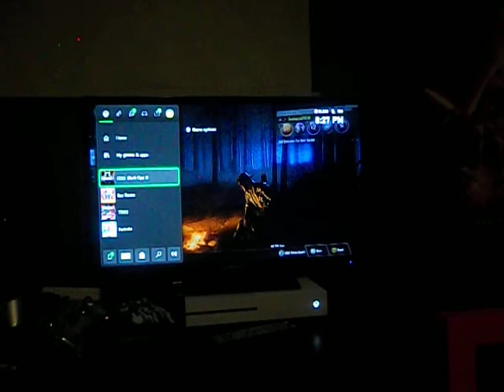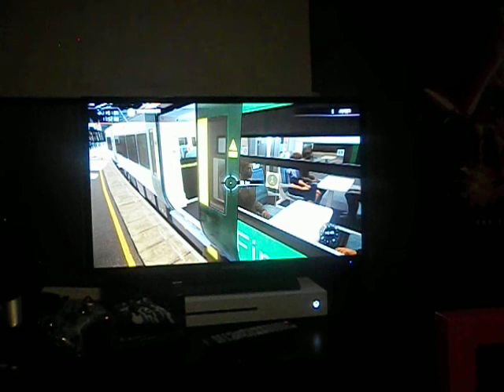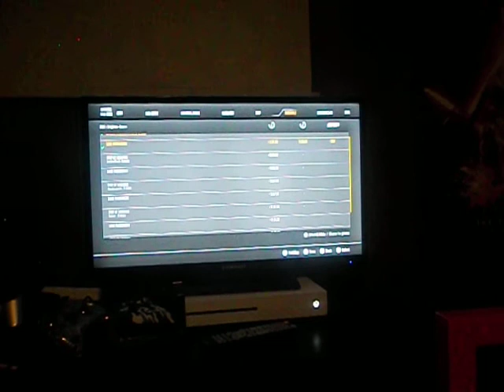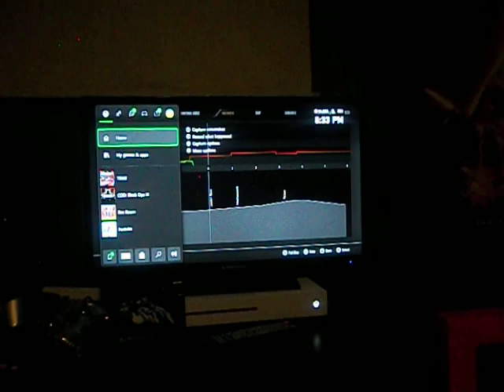Xbox 1 gameplay: Call of duty Black ops 3 and TSW 2 (TSW service: class 377 to Lewes, part 1)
(2-17-22) Please note that COD black ops 3 has swear words in it don't worry about it.
Anyways, this is my first ever gameplay on this channel where tonight I survived 8 rounds on call of duty
This is part 1 of a TSW 2 service from Brighton to Lewes. In this part 1 on TSW 2, we start at Brighton and it stops at the following stations: London Road, Moulescoomb, Falmer, and Lewes. In this part we are going on a short distance from Brighton to Moulescoomb. Sorry for the bad quality.
Call of duty Black ops 3 came out in 2015, and its a fun game to shoot zombies with. Train Sim World 2 first came out in about 2021 and came with a CSX route, East coastway and london underground. The crossings on the Sand patch grade used to not work as the crossings were stayed down. There was a update earlier, idk when, but the crossings there were fixed. Unfortunately, there is no bell sounds, but the Boston sprinter does.
I would recommend getting this if people has a XBOX 1.